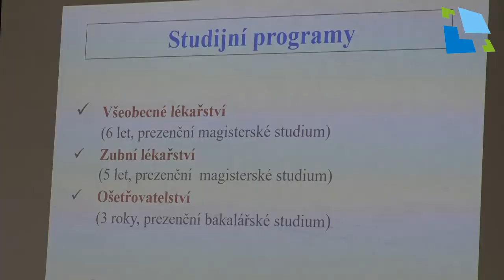Den otevřených dveří na Lékařské fakultě v Hradci Králové 2019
Dnes 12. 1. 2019 se konal den otevřených dveří na Lékařské fakultě v Hradci Králové.